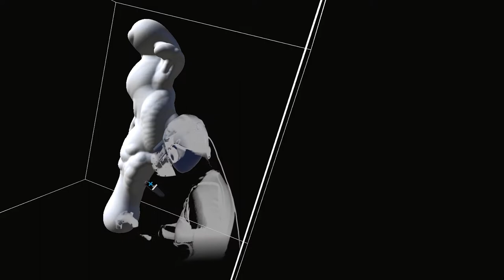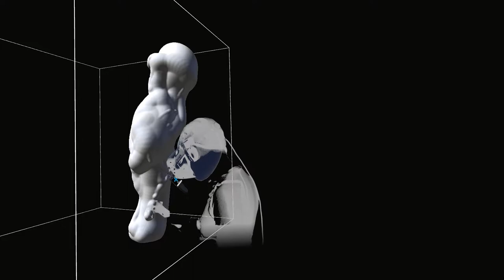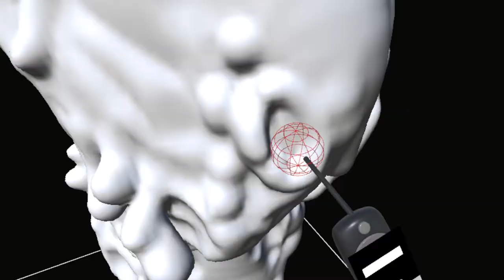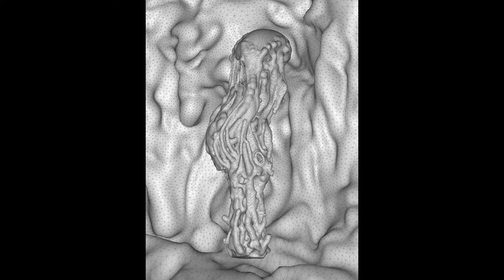Moloch - Gabriel Rud (Proceso)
Moloch es una escultura digital. Es un experimento aplicado, que forma parte de una investigación sobre los procesos y resultados en prácticas escultóricas con medios digitales.

Aborda la concepción de volúmenes mediante procesos de modelado gestual en entornos de realidad virtual y su manifestación posterior en instalaciones de video. Se exploran temas como la tensión entre figuración y la no figuración, la ilusión de lo tridimensional en soportes bidimensionales, el movimiento y el tiempo en la contemplación.